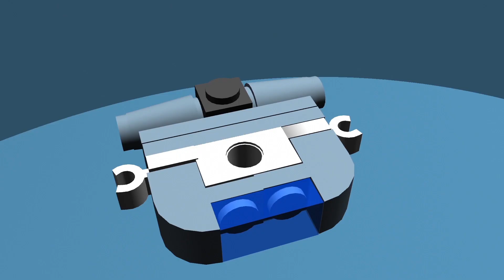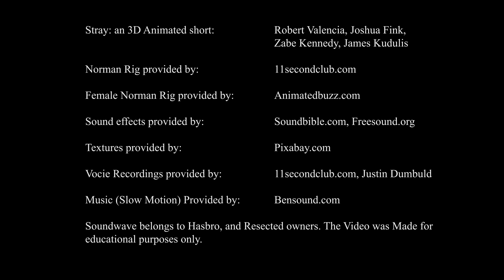Demo Reel Playback Quality 3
The Final Rendition of my 2017 Demo Reel for my website. In it you'll find examples of some of my works in both 2D, and 3D animation, from simple walk cycles to lip syncs, and more.